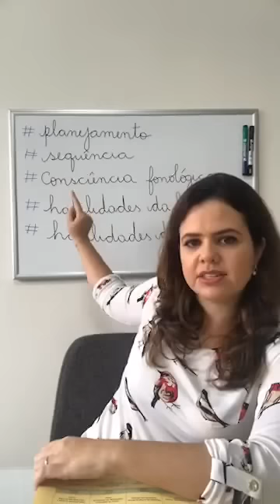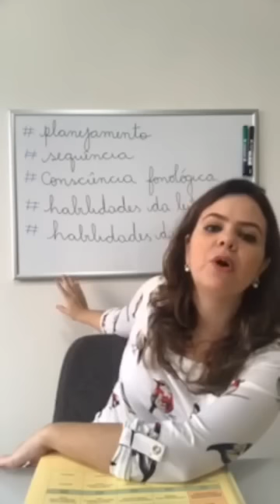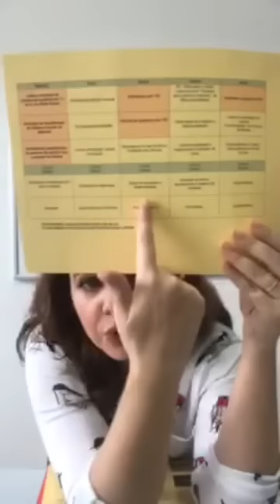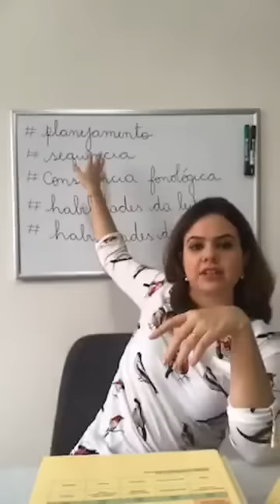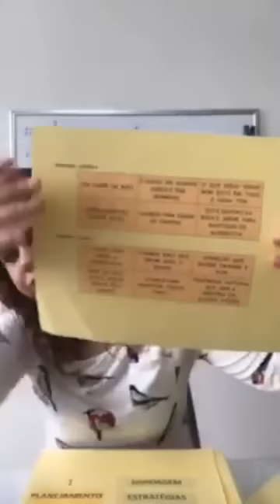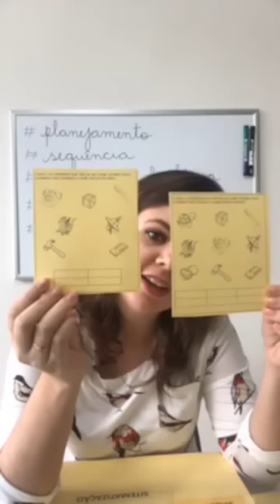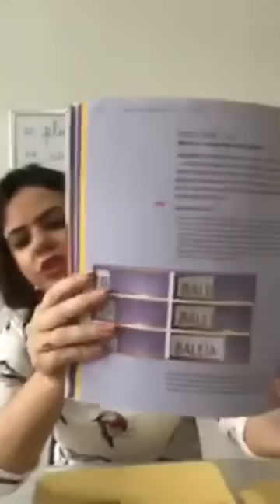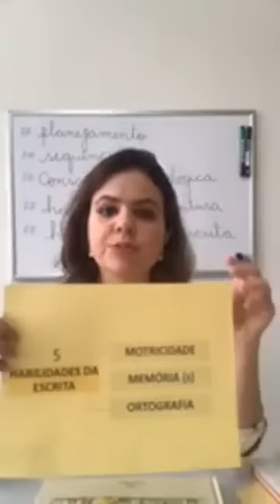Como construir um ambiente alfabetizador?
Durante o processo de alfabetização, o espaço escolar pode influenciar na evolução do seu aluno. Então, como criar um ambiente alfabetizador na sala de aula?

Neste vídeo, eu te ensino a criar um ambiente alfabetizador para os seus alunos.
Quer ter segurança para desenvolver o planejamento na alfabetização?